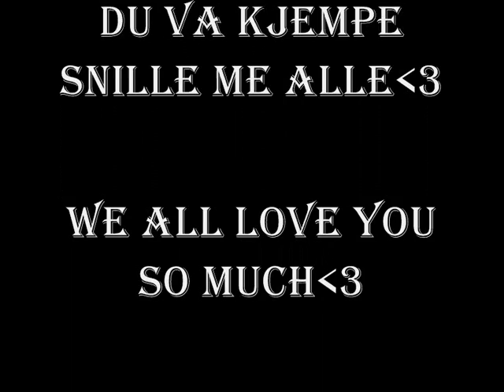Lennart Rene Østrem